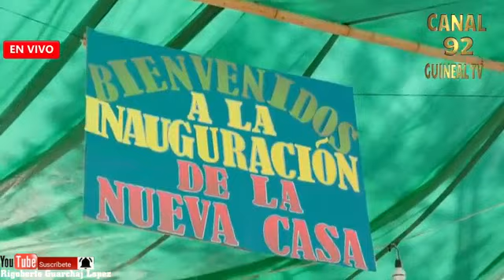DELMY GUARCHAJ _ERAN CIEN OVEJAS_CANTANDO EN ALDEA GUINEALES